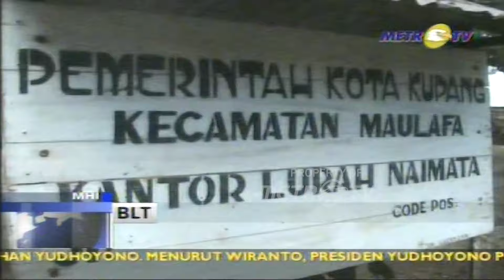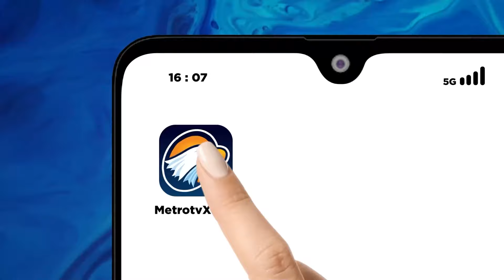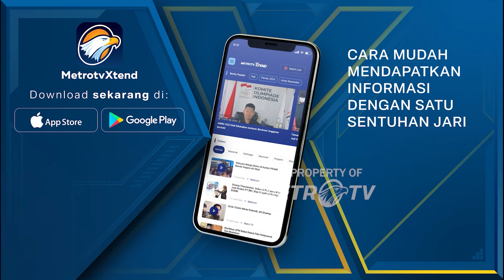Warga Miskin Tidak Terdaftar BLT, Tidak Dapat Bantuan Pemerintah Dok.2008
MetroTV,  dokumentasi klasik tentang kendala di program BLT. Warga-warga miskin yang mengaku telah mendaftar pada tahun 2005 dianggap belum terdaftar & tidak dapat menerima bantuan langsung tunai.